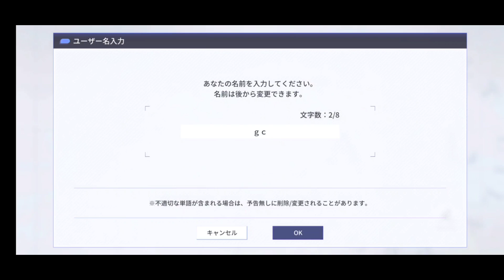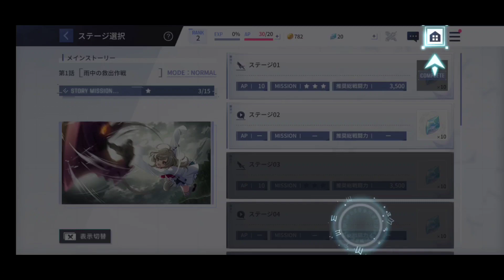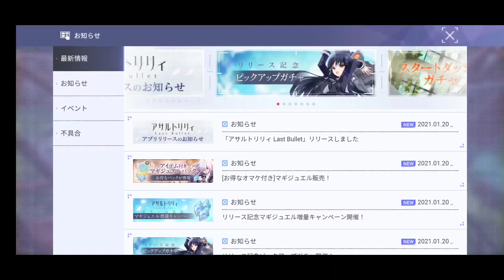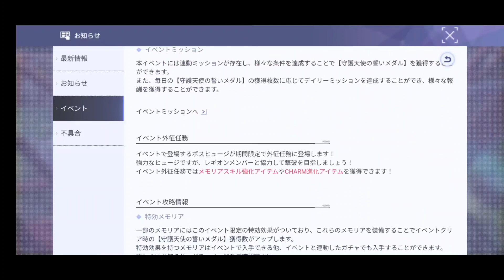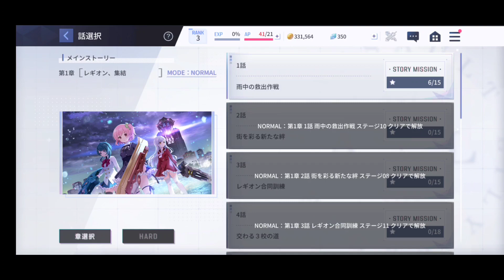『アサルトリリィ Last Bullet』少女×百合×バトルのRPG - 面白いゲーム情報 iOS,Android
アプリDLなどは↓

近未来の地球を舞台とした百合RPG。
謎の巨大生命体ヒュージが人類を脅かし、それに対抗できるのは決戦兵器“CHARM”を手に戦う少女“リリィ”だけ！
そんな『アサルトリリィ』の世界観をもとに、ブシロード、ポケラボ、TBSテレビ、シャフトが共同開発した新作。
アニメにリンクしたオリジナル書き下ろしストーリー、キャラクターのストーリーなどが楽しめる。
バトルはターン制＋スキルカードをしようするコマンドバトルとなっており、わりとシノアリスやシンフォギアとにている。